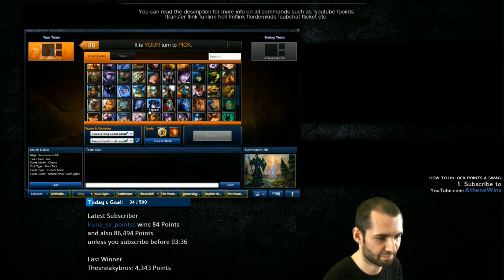Messiro Army @ Athene vs. AlexIch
Die Messiro Army ist überall, sogar beim Showmatch von Athene vs. AlexIch!

Edit & Livescenes: Messiro